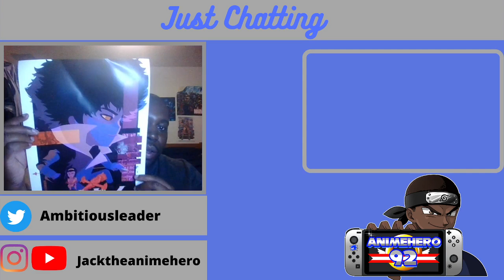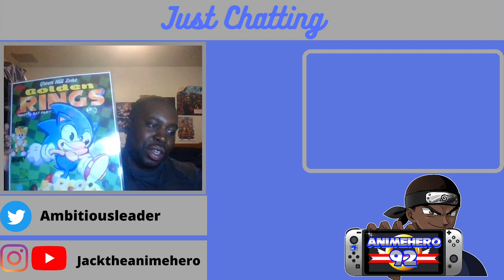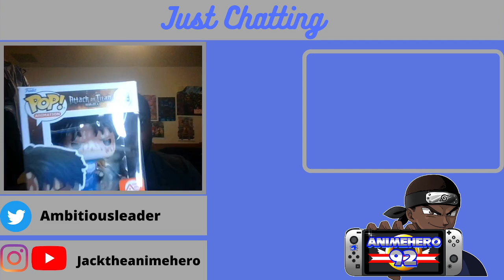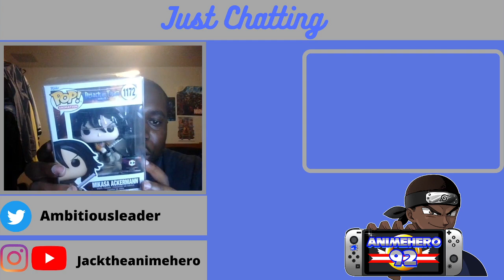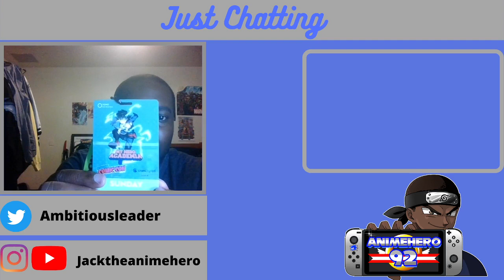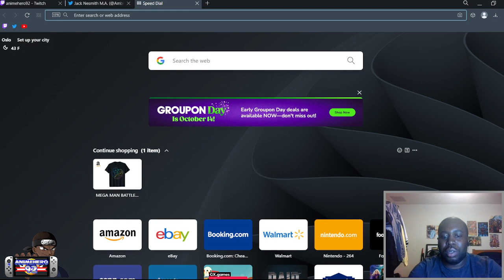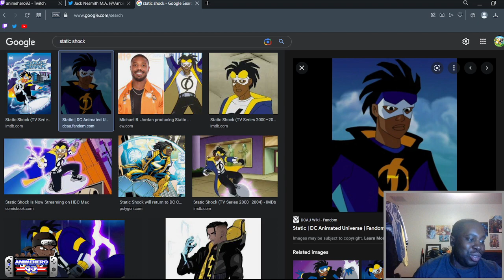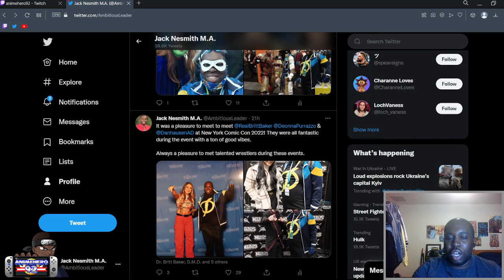NYCC 2022 Haul